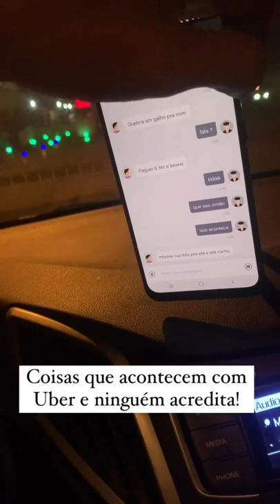Eu amo esse trabalho 😂😂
👈 nome do vídeo 👆

 OI PESSOAL seja BEM-VINDO ao meu canal
Aqui eu sempre postos vídeo de. status, para você postar nas suas.
Facebook Messenger,
         WBXIN,
          QQ,
      Douyin,
   Sina Weibo,
       QZone,
     Kuaishou,
      Quora,

(HASHTAG IGNORE)
---reflexão para status,
 deus status,
status reflexao,
bom dia status,
frases para status,
status bom dia,
status triste,
reflexão status,
naiserj,
status deus,
boa noite status,
status reflexao vida,
status de bom dia,
o golpe ta ai cai quem quer status,
status reflexão,
status boa noite,
status apaixonado,
status de reflexão,
bom dia para status,
frases de reflexão para status,
status solteiro,
status gospel,
status motivação,
status de deus,
status de amor,
racionais status,
status de boa noite,
status,
status amor,
status gospel reflexão,
lucas beijando gilberto bbb,
bom dia status reflexão,
bom dia status whatsapp,